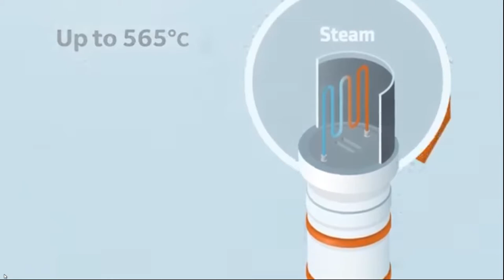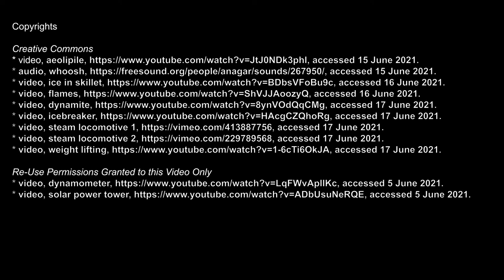What is thermodynamic? An introduction.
What is thermodynamics? Why did humans invent it? What problems were they trying to solve? What did they observe in the world around? What are its applications today? What are its approaches? How does it work?

We have "thermo-", and we have "-dynamics".

"Dynamo-", force, power, motion, pressure: dynamometer, dynamite, dynes. Work interaction. The great machines of the mechanical engineering era. Electricity, transistors, computer.

"Thermo-dynamics" should put together temperature and force (or power) to do something useful. Historically, coal to get high temperature, to boil water, to get high pressure, for all kinds of useful devices.  Example: the classic locomotive. Many ways to do temperature into force and power. Electricity is the most recent example. Boiler (high temperature working fluid, high pressure), turbine, motion, electricity. Computers, batteries, electric cars, all of that is temperature change being put to a useful purpose. Alternatively, in reverse, use the dynamics to drive a temperature change: air conditioning.

Thermodynamics: work and heat interactions put to useful purposes.

As a discipline, thermodynamics was always observationally driven. British and French railroad and steam engines in the first part of the 1800's. German and Americans in second part of 1800's, including chemistry and biology, and their connections to heat interactions and work interactions.  Today, thermodynamics features strongly into what is known as mechanical engineering for engines, automobiles, and power production. Also, today, chemical thermodynamics, which figures strongly into chemistry, biology, life, the environment, and many other disciplines. Put on your thermodynamic X-ray glasses and see thermodynamics all around, everywhere, from the microscopic, to the human size, to the megascopic, it's the observable universe, just waiting to be seen, understood, and put to useful purpose. The human body is a wonderful thermodynamic machine.

* video, dynamometer, accessed 5 June 2021.
* video, solar power tower, accessed 5 June 2021.